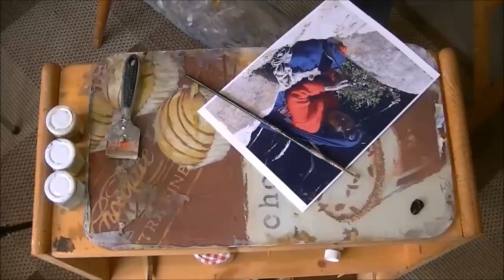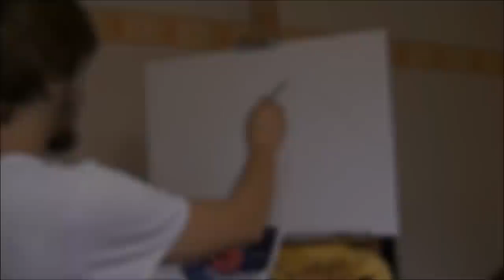Oil Painting Old Woman by MS-Art-Studio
Thank you for joining me on my new painting.

I do landscape paintings in oil/acrylics and portraits in pastel, pencil, colored pencil, chalk and charcoal and oil.

Dies ist mein neues Bild.

Vielen Dank für's "Reinklicken"

Bei Interesse seht euch meine anderen Werke an!  Ich male Landschaften in Öl und Acryl, sowie Portraits in Pastell, Bleistift, Buntstift, Kreide und Kohle und Öl.

Category: Figure
Oil on Canvas
50*70 cm.

-Ashes-NoVox-08-      "TogetherOnOurOwn"-
-TheWake-NoVox-02-  "ThisIsEverything"-
-TheWake-NoVox-06-  "OhMallory"-
-HereToday-NoVox-12- "WakeUp"-
by